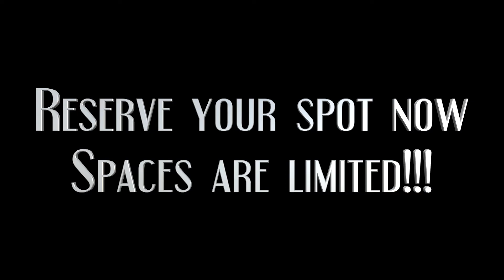mommy & Me promo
Tim Goates Photography is now offering a mommy and me special Saturday May 13th.  Book now, spaces are limited.